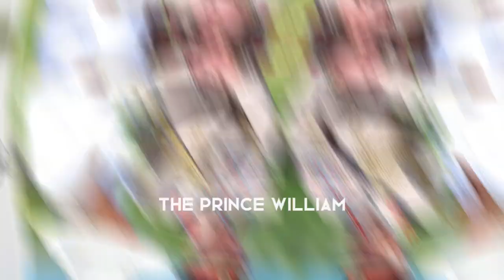Royal Health Scandal: How Camilla’s Accidental Reveal Affects Prince William and King Charles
In this RFU Royal Family Update, we delve into a startling royal health scandal: Camilla's accidental revelation about King Charles’ health and its impact on Prince William. This latest royal news has shaken the British Royal Family and the broader British monarchy, sparking intense discussions among royal fans and UK news outlets. With the British royal family at the center of this drama, we explore how this unexpected disclosure is influencing the dynamics within royalty and affecting Prince William's concerns.